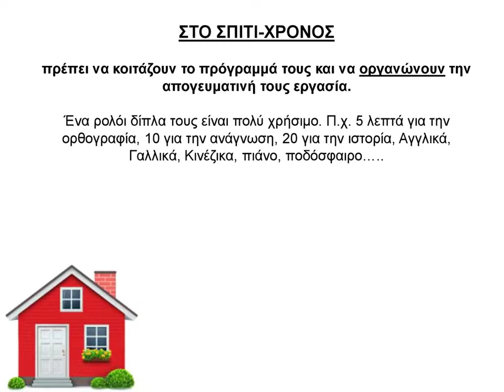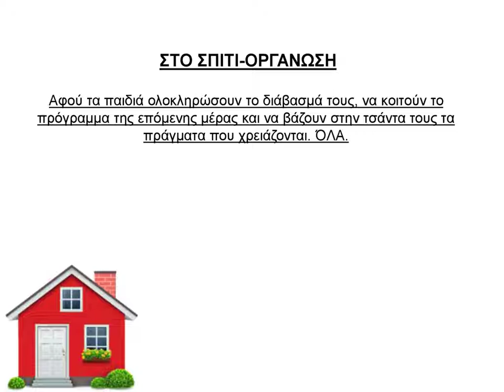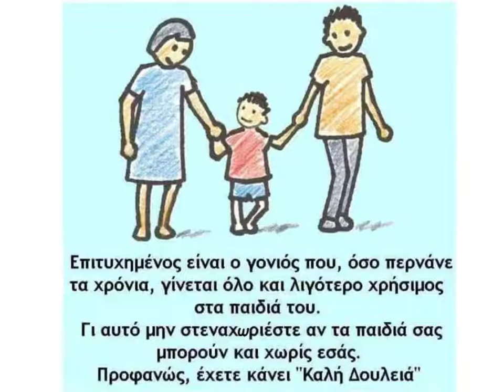Συγκέντρωση γονέων Ε΄ δημοτικού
Τρόπος εργασίας στην τάξη